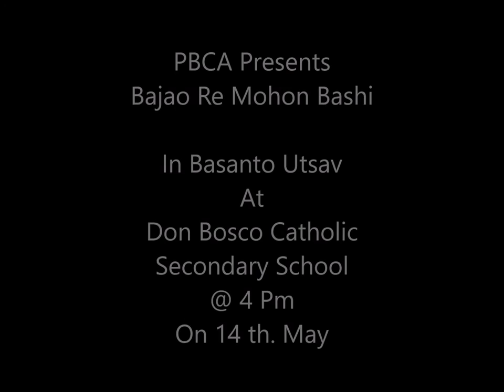Trailer Bajao Re Mohono Banshi